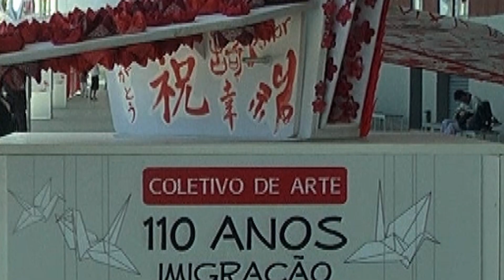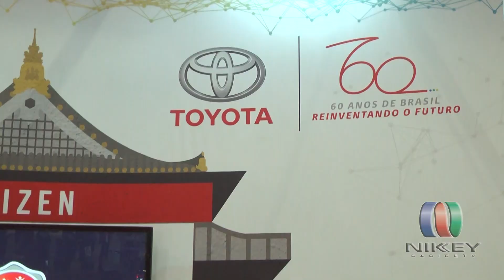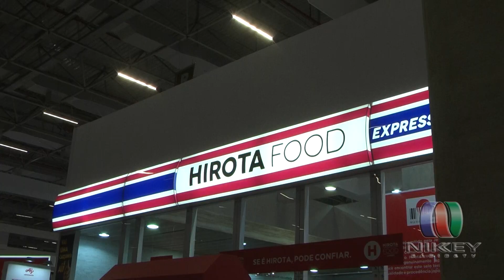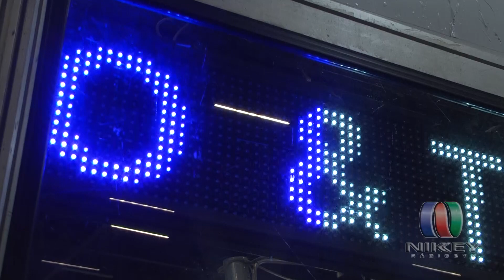21º Festival do Japão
Realização: Kenren
Local: Expo São Paulo - SP

RTV NIKKEY - RÁDIO E TV SINTONIA BRASIL-JAPÃO
Nova programação com 10 mídias integradas

TV NIKKEY [canal aberto (56.1) TV8] [canal (9) a cabo/SP - NET, VIVO FIBRA, TV Guarulhos e TV Osasco]

RÁDIO NIKKEY [Rádio Imprensa FM - 102,5]

RÁDIO NIKKEY WEB - 24 horas no ar

NIKKEY NEWS [Tiragem de 10 mil exemplares]

EVENTOS [Público total de 670 mil pessoas I